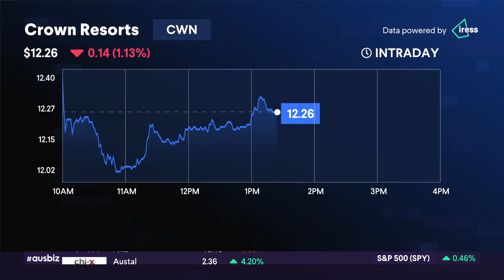Crypto Recap with AusBiz | 11 June 2021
Every fortnight, Ian Lowe, CEO of Dacxi Australia and New Zealand appears on AusBiz News to talk all things crypto. In this edition, El Salvador approves of Bitcoin's use as legal tender.

The Dacxi Advantage

Dacxi is a pioneer of digital assets and tokenisation. Dacxi’s proprietary technology and platform provides everyday investors with access to a carefully curated catalogue of investment opportunities, including select cryptocurrencies and bundles.

Dacxi’s catalogue also includes tokenised precious metals, one of the oldest asset classes in existence. Dacxi’s exchange provides individuals, Australian SMSFs and companies unprecedented access to build a portfolio of precious metals.

[Up 26% since June 2021]

[Up 14% since June 2021]